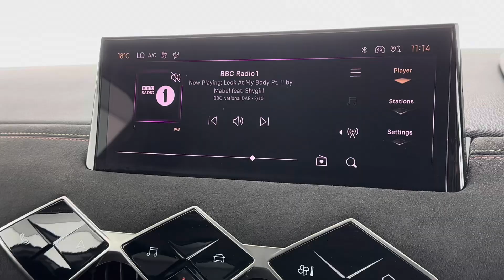Platinum Grey | DS 3 | Performance Line +